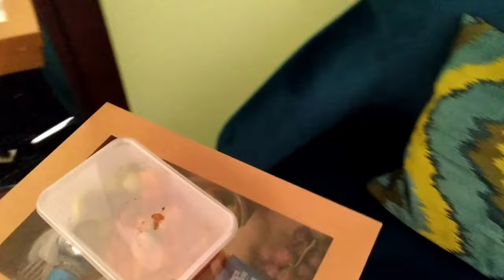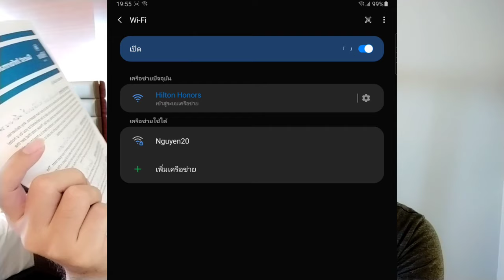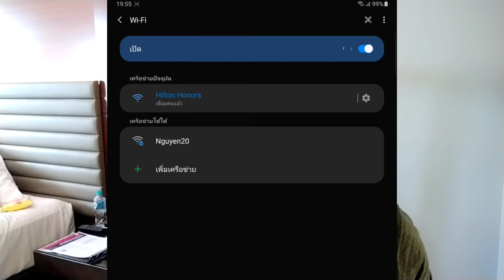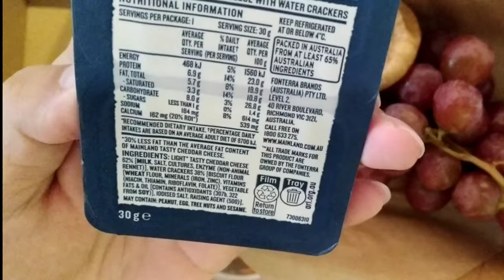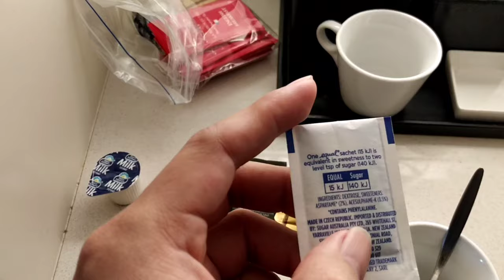ตามติดชีวิตออสซี่ ep03 กักตัว14วันใช้ชีวิตยังไง!!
อธิบายการใช้ชีวิตในห้องพักกักตัว